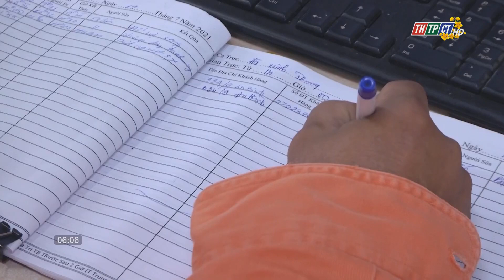Cần Thơ đảm bảo cấp điện ổn định trong các ngày Tết | Cần Thơ TV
Tăng cường trực lãnh đạo, trực vận hành sửa chữa điện, chấp hành nghiêm chế độ trực ban, đảm bảo hệ thống thông tin liên lạc thông suốt, bố trí đầy đủ vật tư, kể cả máy phát dự phòng để tiến hành xử lý nhanh chóng nhất có thể khi có sự cố xảy ra. Đây là yêu cầu của Cty Điện lực TP. Cần Thơ đối với các Điện lực quận, huyện nhằm đảm bảo cấp điện liên tục, ổn định và an toàn trong các ngày Tết nguyên đán Quý Mão 2023.